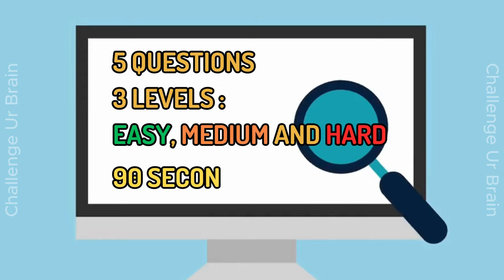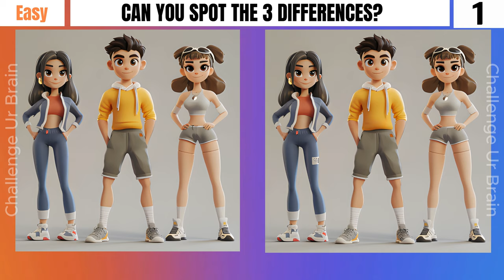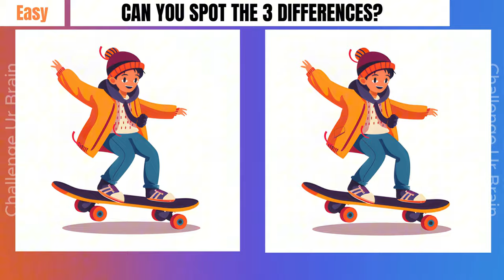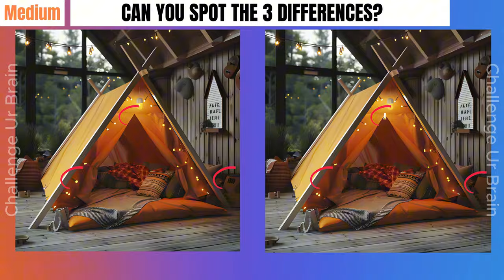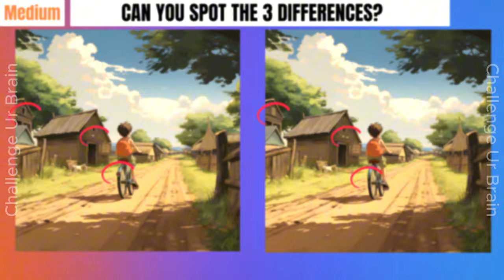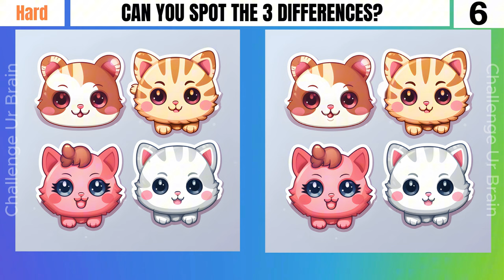Spot the differences! Can you find them all? [Find the difference 45]